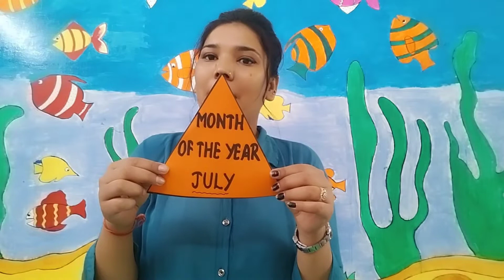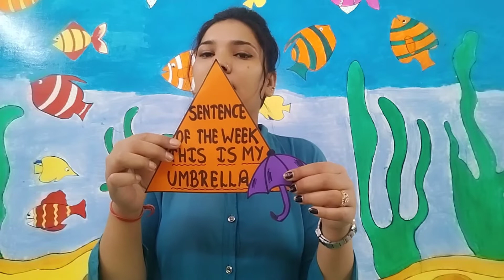तीन अक्षर वाले शब्द। | Hindi written | class-UKG